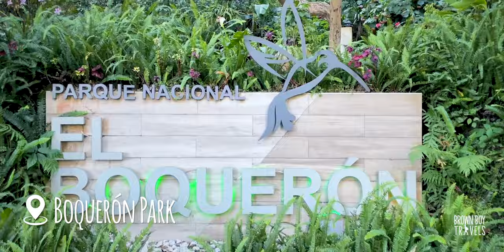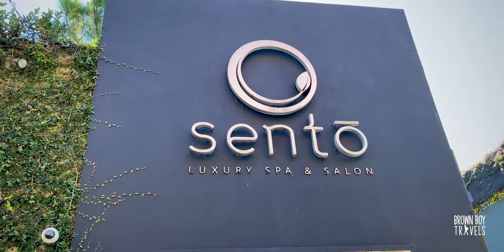San Salvador & Playa El Tunco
This video covers the surfing beach town of Playa El Tunco with Tamanique waterfall and then the capital San Salvador, all part of El Salvador travel. Visiting Playa El Tunco and San Salvador was part of my El Salvador travel and you can find all the information about it on my channel.

Timestamps
00:00 Welcome
00:34 Introduction
01:04 Playa El Tunco
03:20 Tamanique Waterfall
04:43 San Salvador
05:15 Rincon Del Cielo
05:51 Boqueron Park
06:59 Historic Centre
07:20 National Palace
07:31 Metropolitan Cathedral
08:08 National Theatre
08:36 El Rosario Church
09:46 La Petite Chef
10:50 Lake Ilopango
12:09 The Devil's Door
13:25 Mile Cumbres Cafe
14:20 Sento Spa
14:48 Outro